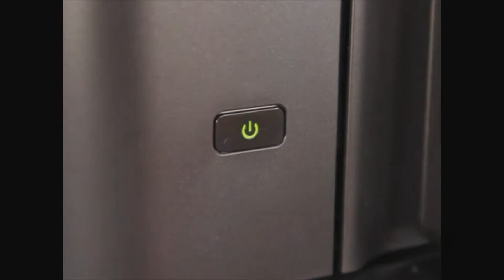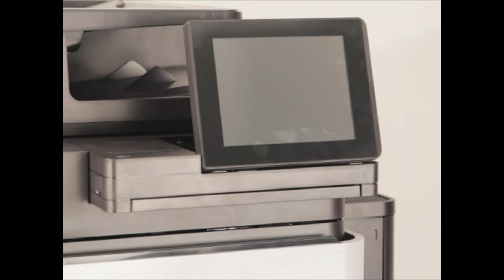Replace the Control Panel Assembly | HP Color LaserJet Enterprise Flow MFP M880 Printer | HP Support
No audio. Learn how to remove and replace the control panel assembly for HP Color LaserJet Enterprise Flow MFP M880 Printer.

Chapters:
00:00 Introduction
00:07 Power machine off and remove control panel
01:56 Remove keyboard
03:03 Replace and install new keyboard
04:20 Reattach control panel
05:34 Test keyboard